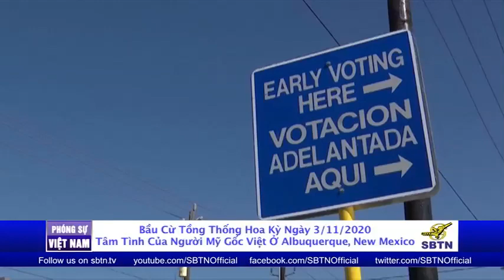Tâm Tình Người Mỹ Gốc Việt Ở Albuquerque , New Mexico Bầu Cử Tổng Thống Ngày 3 /11 /2020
Chưa bao giờ có một cuộc  bầu cử nào tràn đầy biến động như cuộc bầu cử lịch sử năm 2020 này.tính đến  hôm nay thứ 7 ngày 31 tháng 10 Đã có hơn 90 triệu cử tri  Mỹ đi bỏ phiếu sớm  hoặc bỏ phiếu bằng thư .phóng viên Vũ Nhân từ tiểu bang New Mexico tường trình trong phóng sự  sau đây